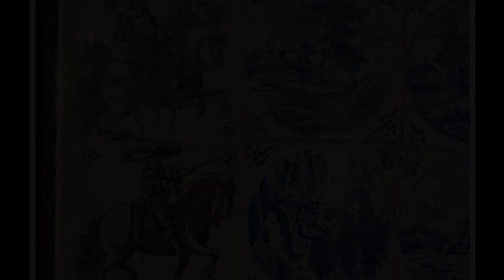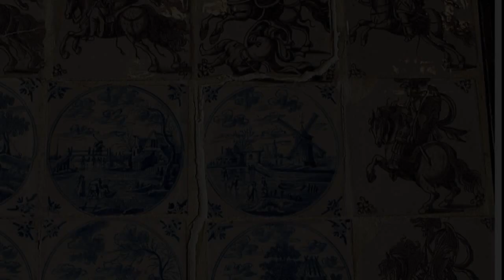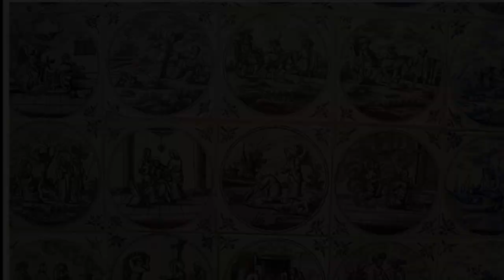CASA DO PAÇO, FIGUEIRA DA FOZ